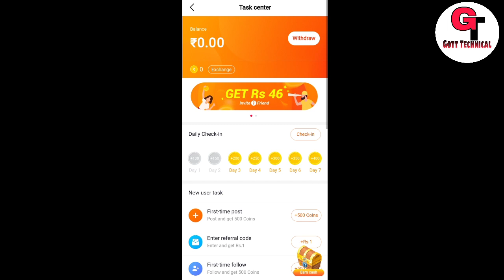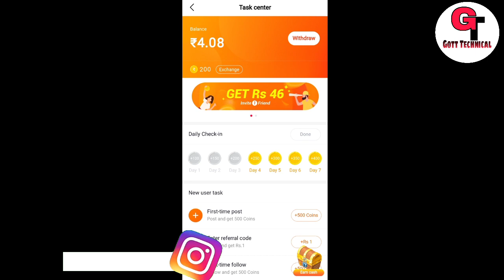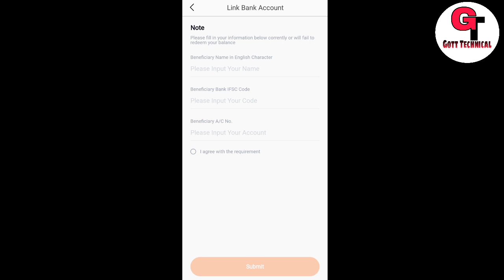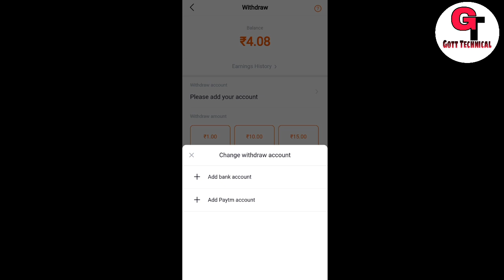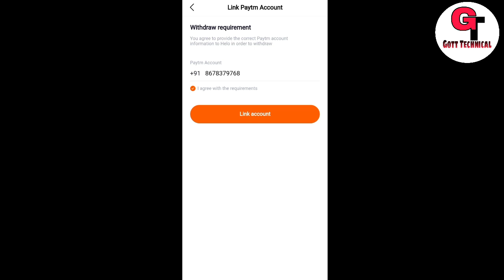Helo App पर अपना Account Add कैसे करें | How To Add Account In Helo App Hindi | Gott Technical 2019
To Dosto Aaj Me Apko Bataunga Ki :-  Helo App पर अपना Account Add कैसे करें | How To Add Account In Helo App Hindi | Gott Technical

Helo App Se Paise Kaise Kamaye HIndi

मोबाइल Apps से पैसे कैसे कमाये - पैसे कमाने

helo App Kya hai or Helo app se paise kaise kamaye

Helo App se paise Kaise kamaye || invite friend and earn

Helo se paise Kaise kamaye | Helo app earn money | paytm

helo app se paise kaise kamaye | helo app earn money hindi

Helo App Kya hai || Helo app se kaise paise kamaye

helo app status

helo app tamil

helo app online

helo app india

helo app download tamil

helo app video download

helo app online open

helo app download apk

( जयहिंद )